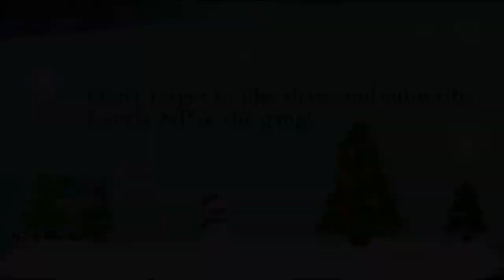Play as Waka +DL | Yandere Simulator | NP game EP.52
NP game EP.52

Credits :
Pose mod by kgftbz
School environment by rommy